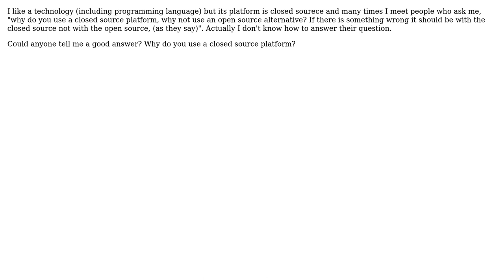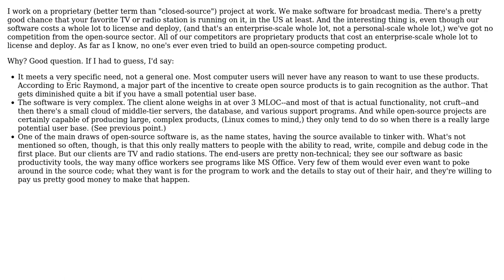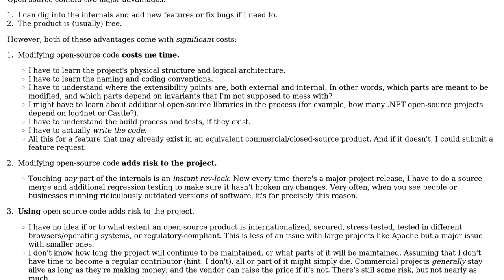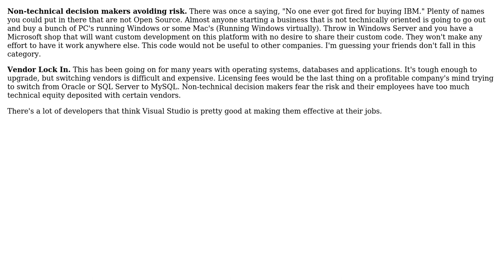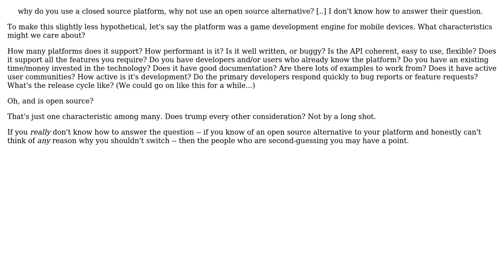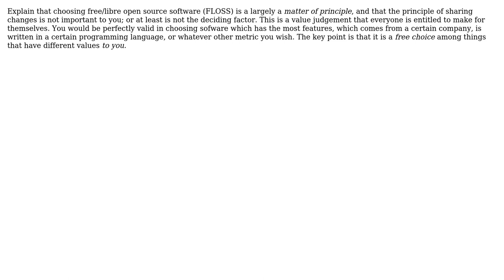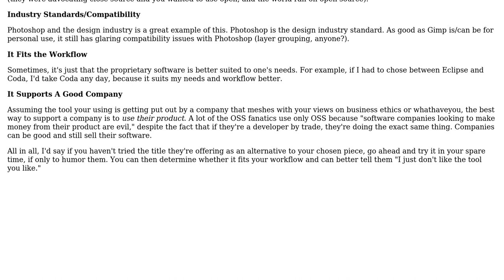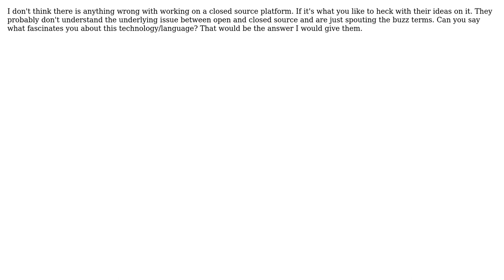Software Engineering: What are some reasonable arguments in favor of closed source software?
With thanks & praise to God, and with thanks to the many people who have made this project possible! | Content (except music & images) licensed under CC BY-SA | Music | Images & others | With thanks to user Steven Evers user Shauna user scrappedcola user Robert Harvey user Mud user Mason Wheeler user John Bode user JeffO user GrandmasterB user Goma user FrustratedWithFormsDesigner user davidhaskins user Chris user bethlakshmi user Andy Canfield user Aaronaught and the Stack Exchange Network Trademarks are property of their respective owners. You are responsible for your own actions.